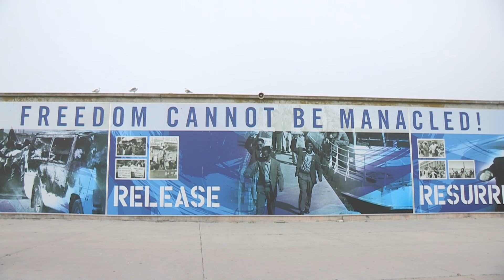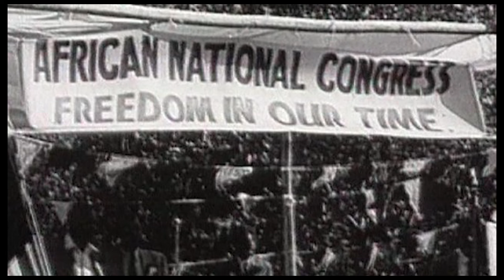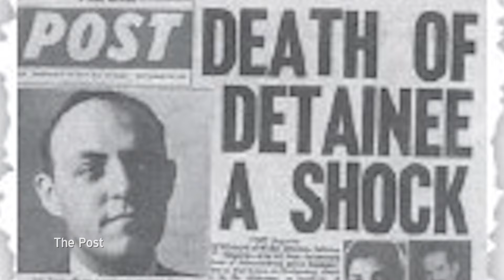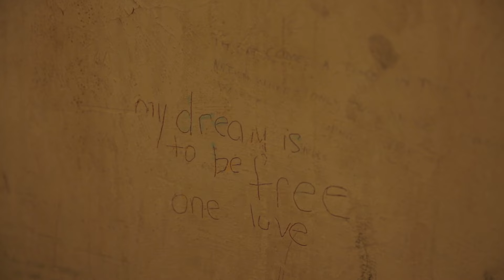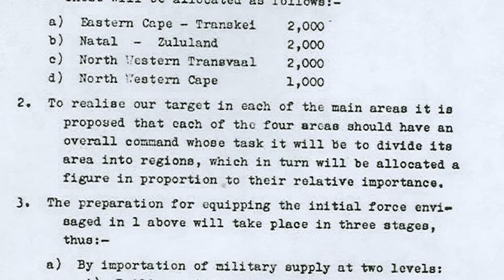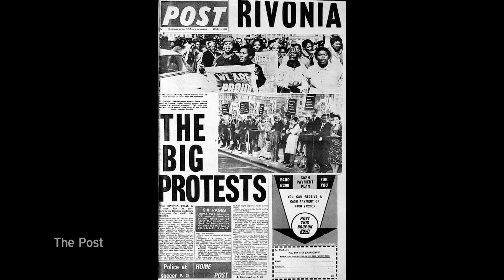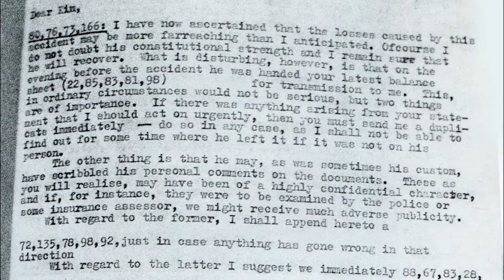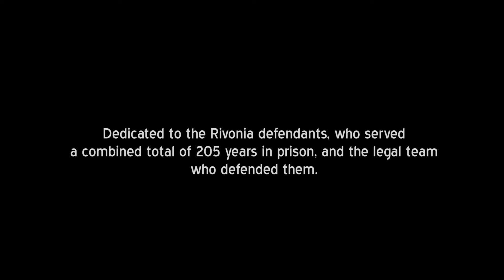Mandela's Fight For Freedom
The Rivonia Trial is one of the most extraordinary in legal history.
Everyone knows that after the trial, Mandela emerged from 27 years in prison with a vision of a multiracial democracy which averted a bloody civil war in South Africa and led to the rainbow nation. But he did not act alone.

Former High Court Judge Nick Stadlen tells the story of Mandela's co-defendants at the Rivonia trial, the lawyers who saved them from the gallows and some of the other brave men and women who supported them in their fight for the freedom of South Africa.